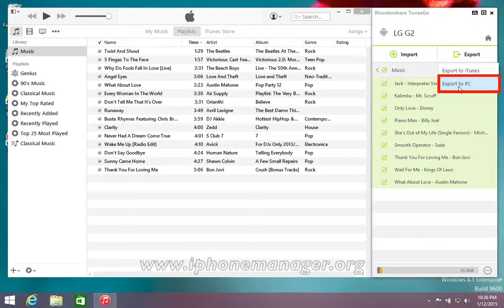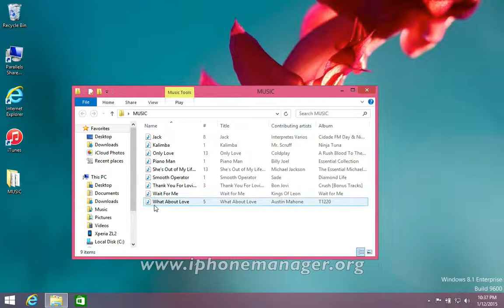How to Copy Music from LG G2 to Computer, Backup LG G2 Music Files In Just 1 Click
Backup LG G2 Music Files to Computer via TunesGo.

Saved too much music files on your LG G2. Learn how to export & backup songs from LG G2 to computer in batch with just simple clicks by TunesGo.

LG G2 Data Manager - TunesGo not only can backup LG G2 music to computer for you, it can also backup other files to computer with just one click. And when you need to restore the backed up files to LG G2, TunesGo can also help you. It's the best LG G2 data backup and restore tool for you.